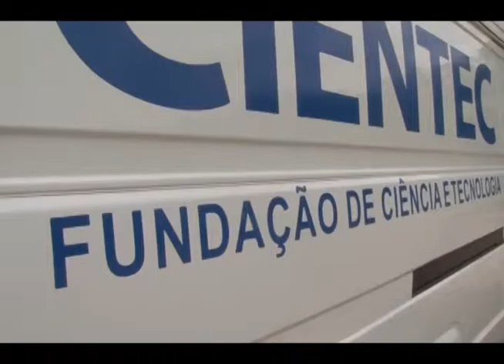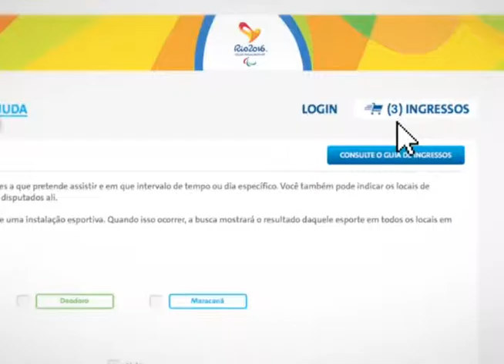Redação Informativo 09 12 2015